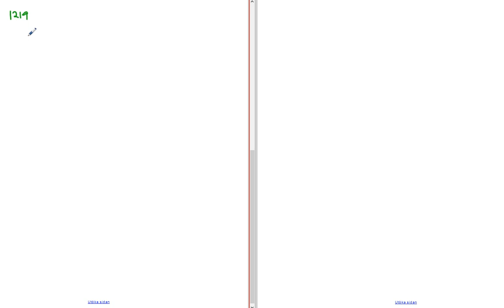Matematik 5000 Ma 3b 3bc VUX Kapitel 1 Rationellt uttryck Förlängning och förkortning 1219